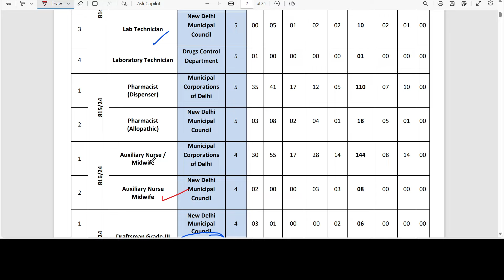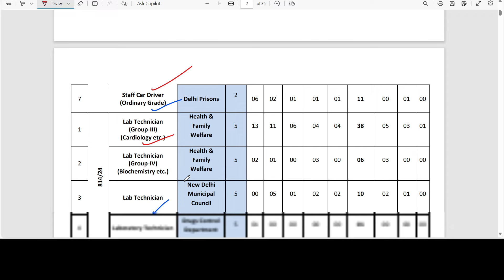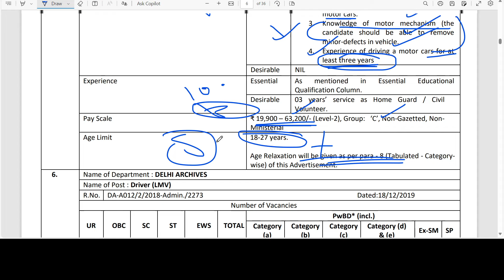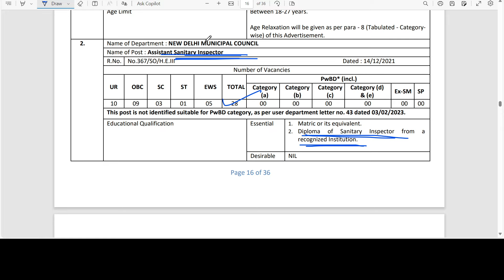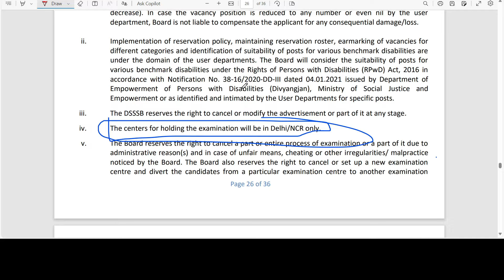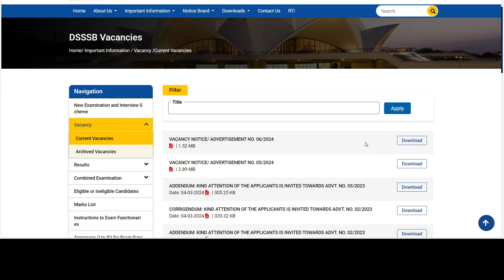नवीन भरती 2024 | अजुन एक जाहीरात प्रसिद्ध🎉 400+ जागा 🙏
नवीन भरती 2024 | अजुन एक जाहीरात प्रसिद्ध🎉 400+ जागा 🙏 DSSSB staff car driver recruitment, dsssb lab technicians, pharmacist, nurse